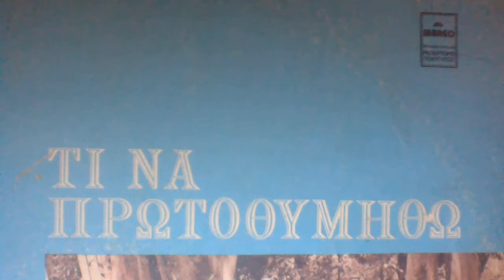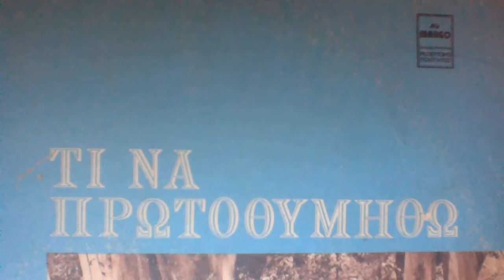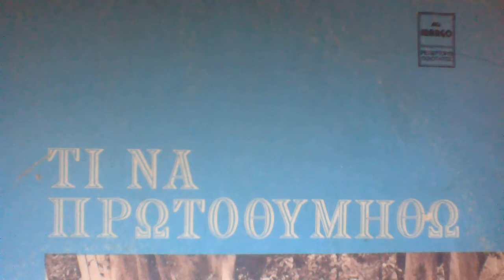ΓΙΑ ΤΙΣ ΓΥΝΑΙΚΕΣ ΖΟΥΜΕ Ν ΓΟΥΝΑΡΗΣ 1953